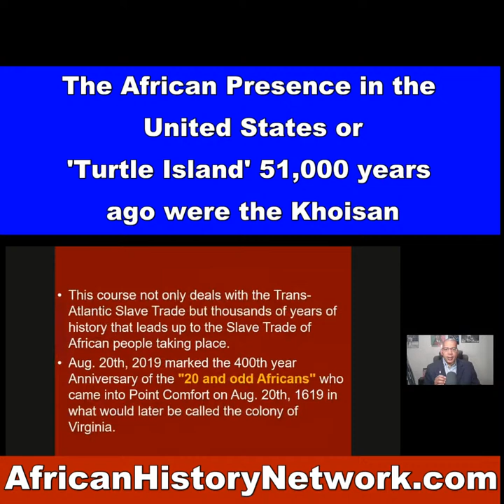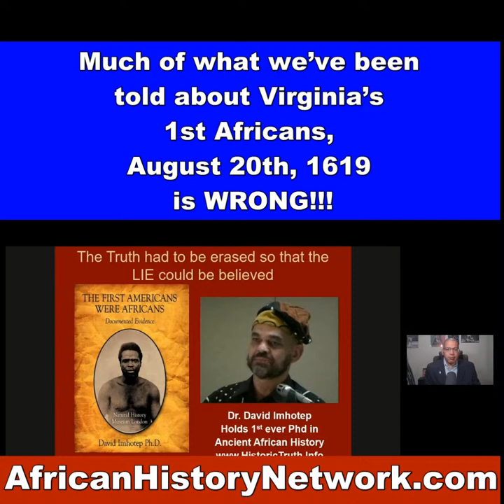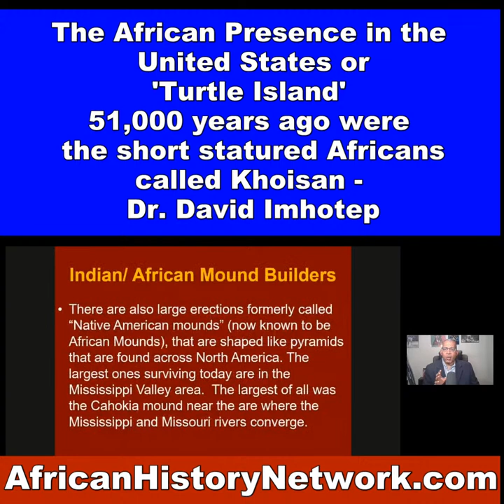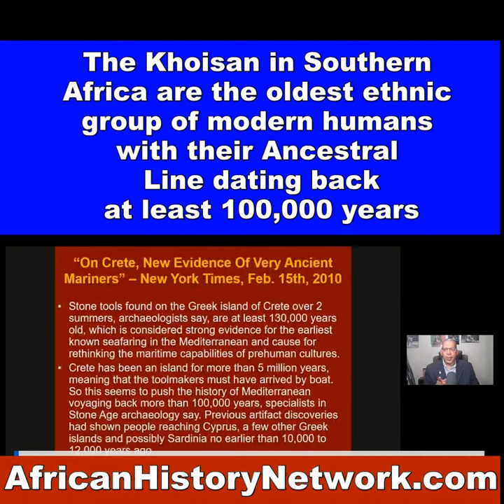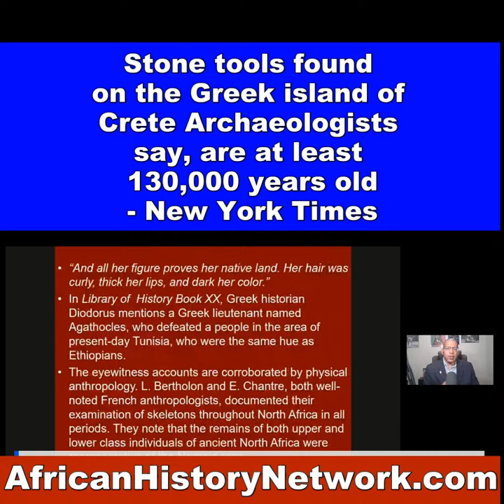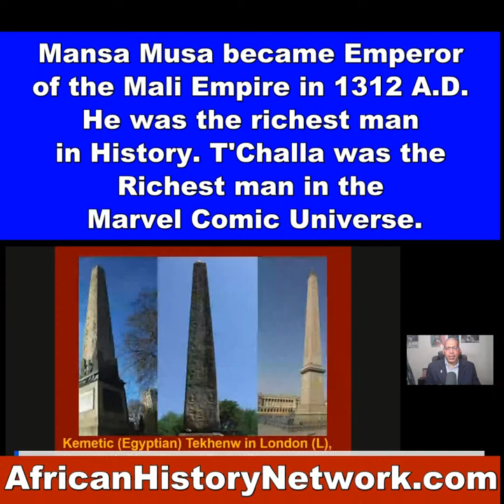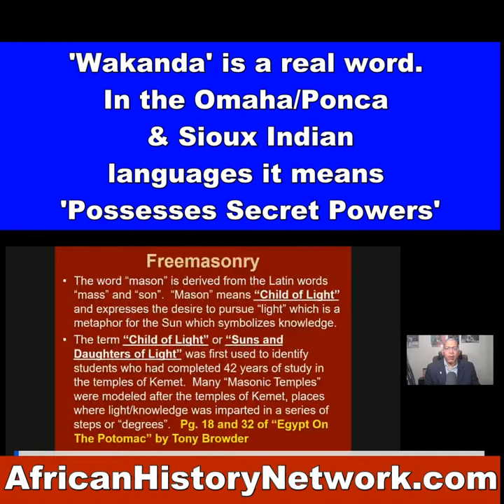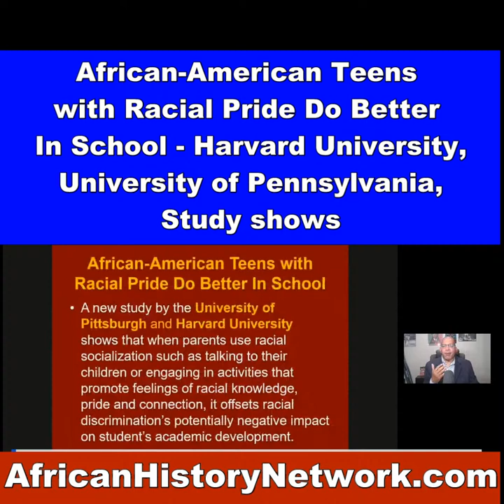African Presence in America 51,000 yrs ago, Moors, Columbus, Trans-Atlantic Slave Trade, Sat. 2pmEST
African Presence in America 51,000 yrs ago, Moors, Columbus, Trans-Atlantic Slave Trade - Class Preview with Michael Imhotep (Next Class, Sat. 8-26-23, 2:30pm EST REGISTER NOW!)

Ancient Kemet (Egypt), The Moors & The Maafa: Understanding The Trans-Atlantic Slave Trade - Class Preview (Next Class Sat. 8-26-23, 2:30pm EST with Michael Imhotep host of 'The African History Network Show') REGISTER for Full Course or

REGISTER NOW: Next Class Starts Sat. 8-26-23, 2pm EST, ‘Ancient Kemet (Egypt), The Moors & The Maafa: Understanding The Trans-Atlantic Slave Trade. REGISTER NOW & WATCH!!! (LIVE 12 Week Online Course) with Michael Imhotep host of The African History Network Show. Discounted Registration $80; ALL LIVE SESSIONS WILL BE RECORDED SO YOU CAN WATCH AT ANY TIME! WATCH CONTENT ON DEMAND!